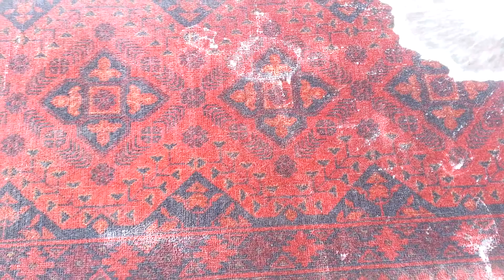carpet washing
99 لغسيل السجاد